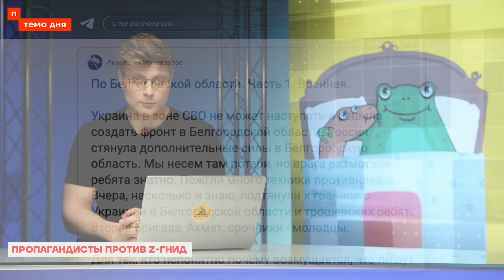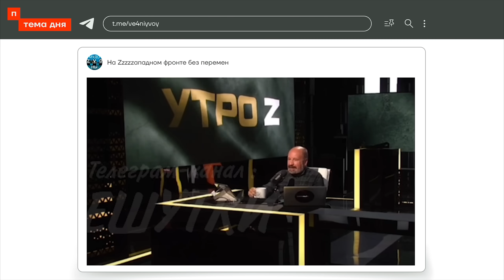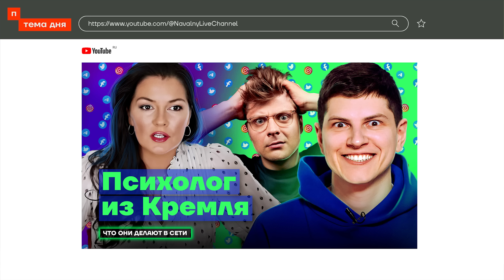Соловьёв угрожает Z-блогерам тюрьмой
Владимир Соловьёв угрожает посадить Z-военкоров в тюрьму. На этот раз под раздачу попала Татьяна Монтян — бывший украинский адвокат и ярая сторонница «русского мира». C Иваном Филипповым, автором Телеграм-канала «На Zzzzzападном фронте без перемен» обсудили, у кого больше шансов победить в этом противостоянии «жабы и гадюки».